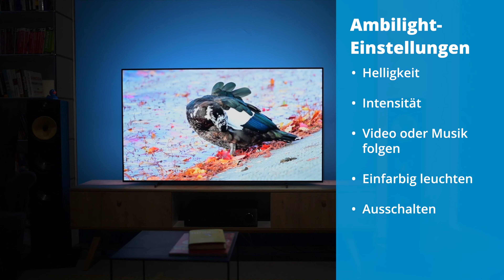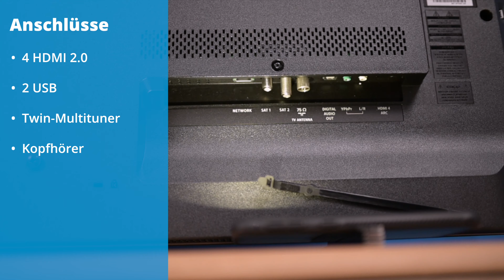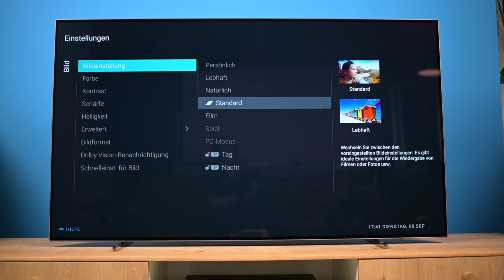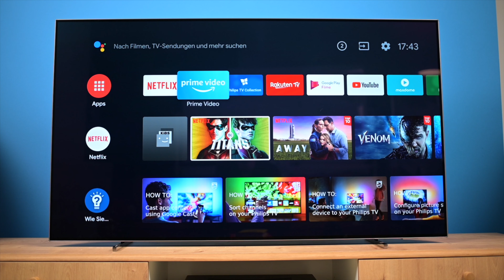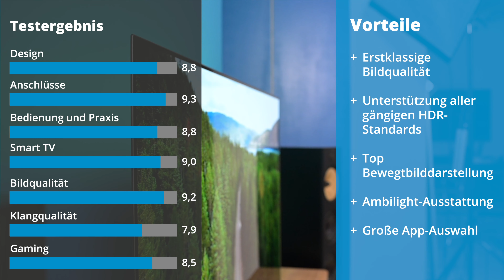Der Philips OLED 804 im Test: Eine gute Wahl im OLED Sektor?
🛒 Philips 804 55"

Der Philips OLED 804 gehört zu den beliebtesten OLED-TVs von Philips. Als 65-Zoll-Modell 65OLED804 konkurriert er vor allem mit anderen OLEDs wie dem Panasonic GZW1004 oder dem LG C9. Auch mit QLED-TVs von Samsung wie dem Q90R kann er sich messen. Wir haben den Fernseher genauer unter die Lupe genommen.

Weitere Informationen zum Philips OLED 804 und viele weitere Themen rund um den Bereich Unterhaltungselektronik findest du